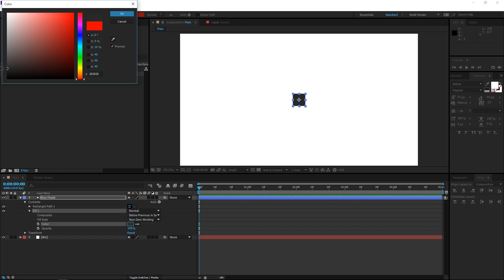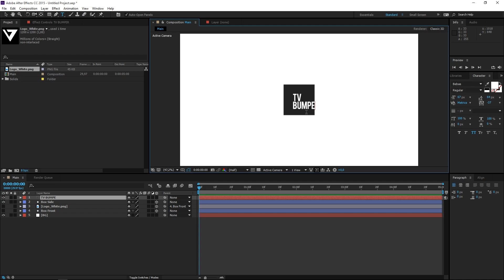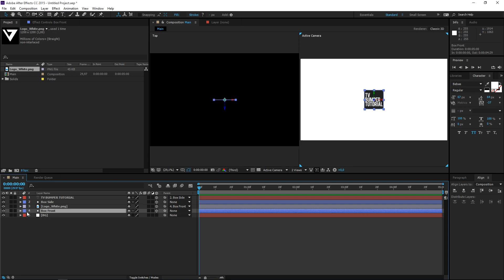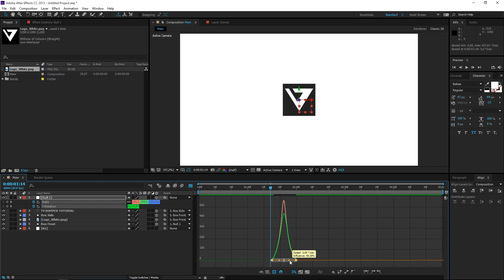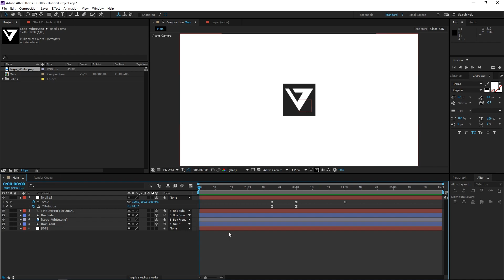After Effects Tutorial | TV Bumper/Title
The design and the animation of the bumper in the tutorial have been inspired by the CNN channel's bumper.

If you have any questions then leave them in the comments below, or let me know do you like/dislike my work.

2016.